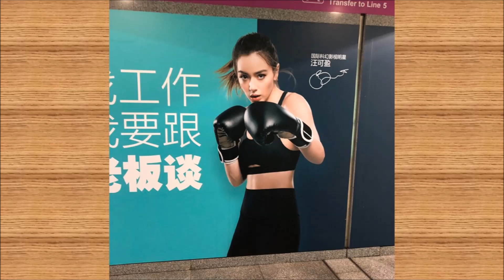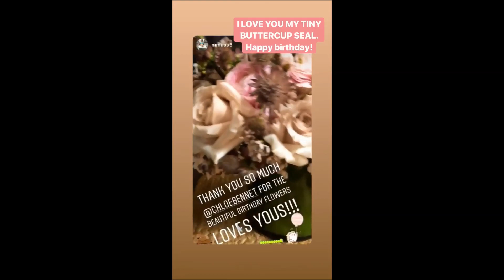Chloe Bennet's awesome Instagram Stories (Part 48)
Chloe Bennet is funny, cute, weird, sexy, crazy, hilarious, hot, awesome, beautiful, sweet